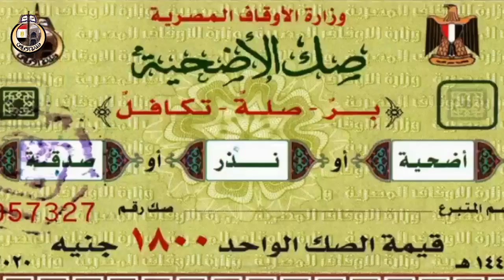فيديو تعريفي عن صك الأضحية من الأوقاف للعام 1441هــ 2020م